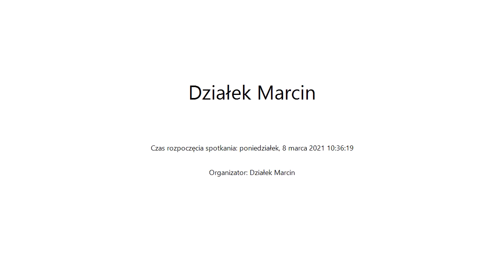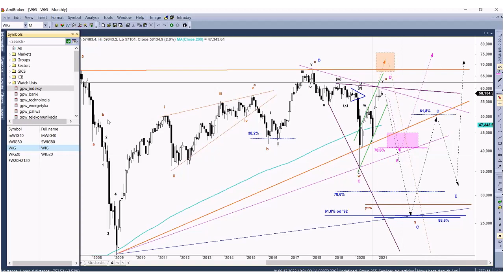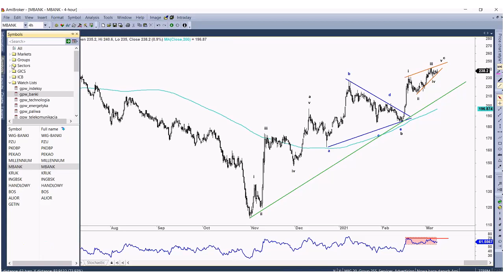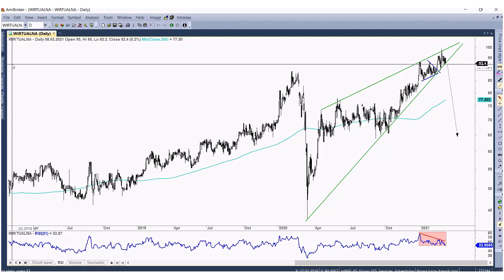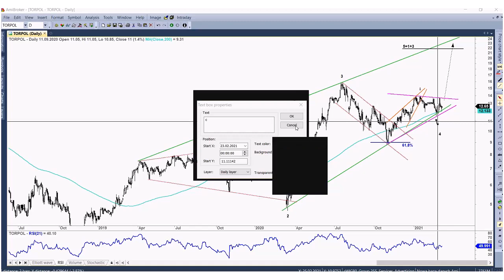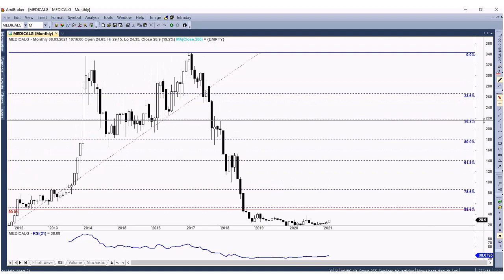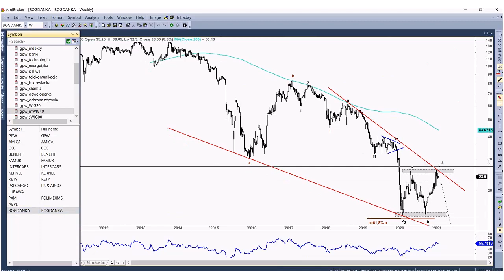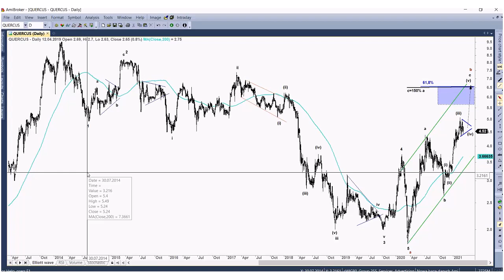Tydzień na GPW - 08.03.2021